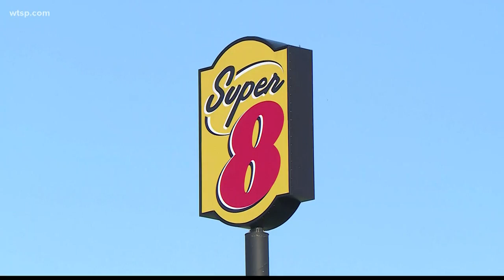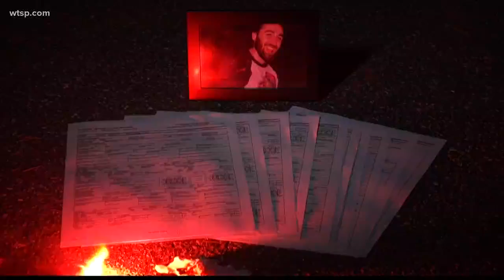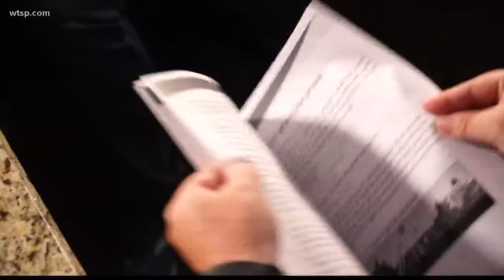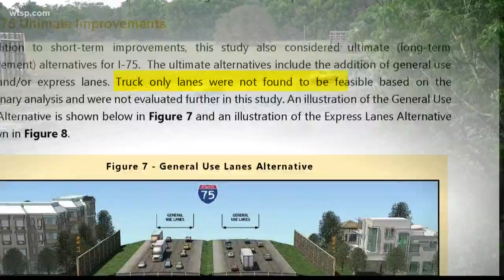Semi-Safe: Deadly, daily crashes make I-75 one of the most dangerous in Florida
Every nine days, an accident shuts down one of the busiest interstates in Florida. If you travel Interstate 75, chances are you’ve been caught in a slowdown.

And unfortunately, it likely won’t be better soon.

10Investigates uncovered this is a problem that’s been looked at for years. A portion of I-75 along Florida's west coast could fail by 2020. That’s next year.